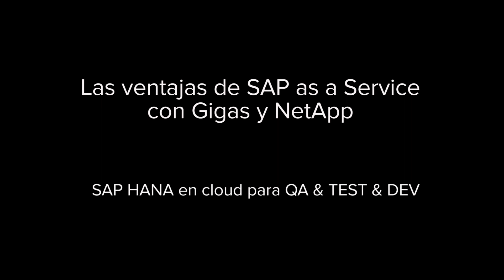Gigas: SAP HANA en cloud para QA & TEST & DEV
Píldora 3 de "Las ventajas de SAP as a Service con Gigas y NetApp"